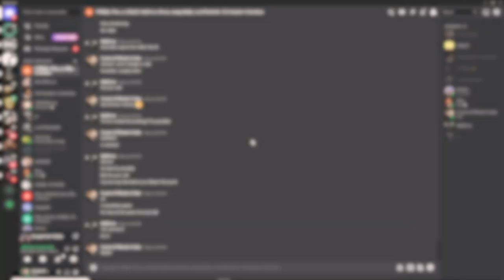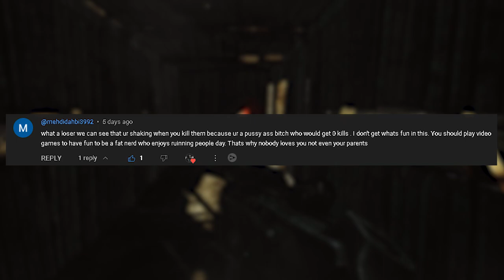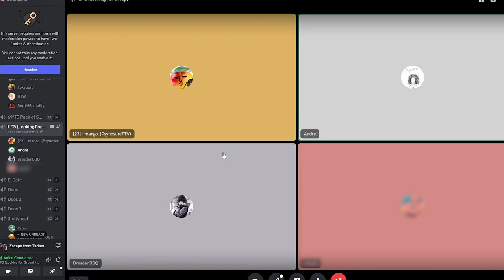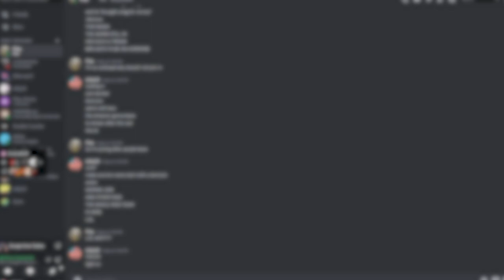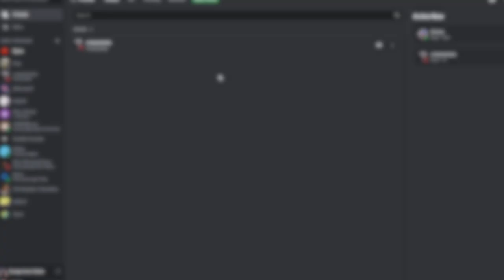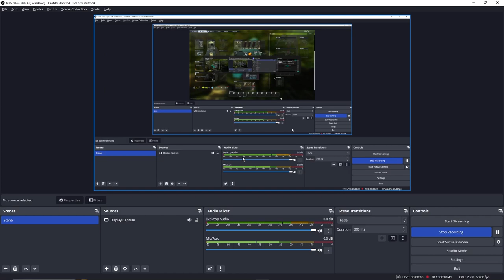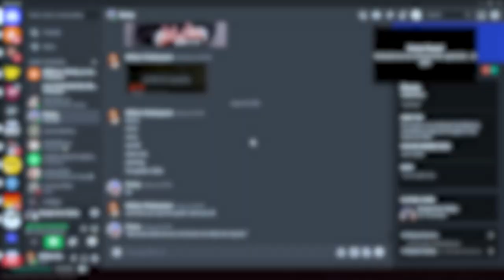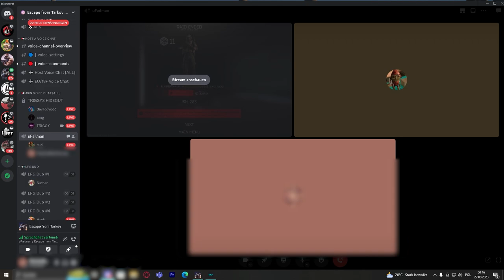Team Killers - Escape from Tarkov Team Killing Compilation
@FourDeadTeammates  and DAM Organisation have recently teamed up to cause even more copages on Escape from Tarkov Discord servers just to provide quality TK clips and finest copium to you for free. At this moment I would like to extent my huge thanks to GFloydPeek for participating in my Tarkov project and I highly encourage you to have a look at their YouTube channel coz' they have similar content which may entertain you.

🕐TIMESTAMPS🕐
0:00 Introducing GFloydPeek
1:23 Interlude
2:12 Reserve betrayal
3:39 GFloydPeek on Andra's server
4:54 Undercover agent
6:17 Revelation
7:17 Professional Courtesy
7:44 Unintelligible Brit
9:05 Quick Job
9:18 GFloydPeek Tomfoolery
10:58 Office shooting
11:47 Contract on Customs
12:16 Surprised victims
14:24 Thorn Tarkov strikes again

❓ INFORMATION ABOUT ME ❓
🎮 - STEAM: Wektrus
🎵 MUSIC 🎵
➡️ Payday 2 soundtrack
➡️ Postal 2 soundtrack